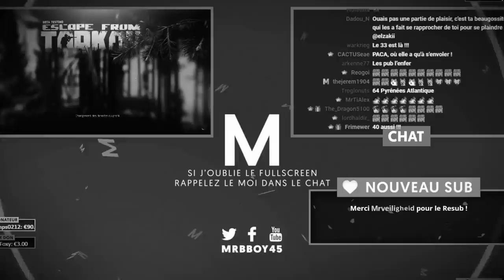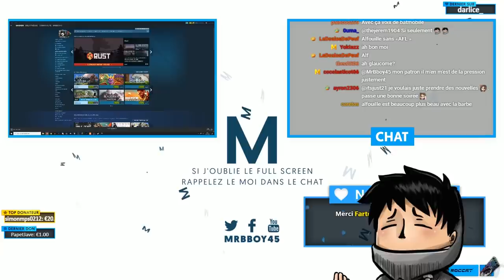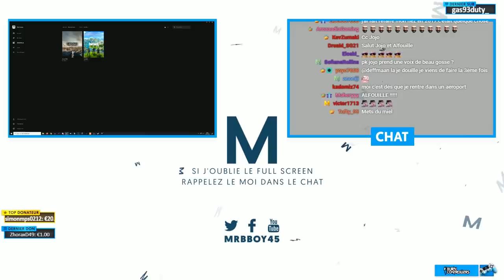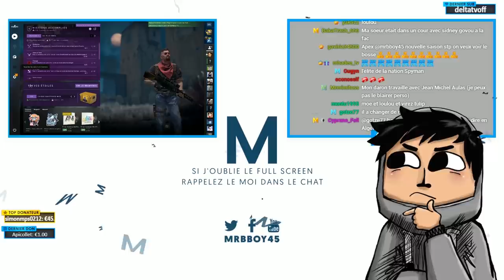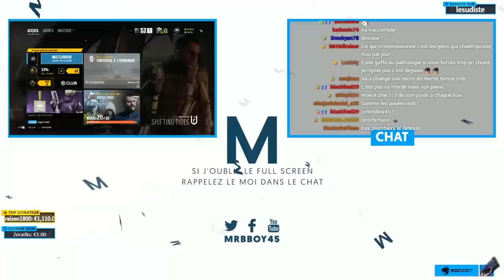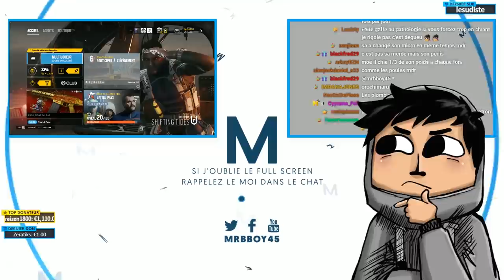Best Of Live : ACTION MAN 💥 | #64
Installez Raid gratuitement ✅: IOS ✅ : ANDROID ✅ PC et obtenez un pack de démarrage spécial 💥 Disponible uniquement pour les 30 prochains jours

Clause de non-responsabilité: Game Oils est une parodie, et non un vrai produit disponible à l'achat.

Mon matos

Partenaire !